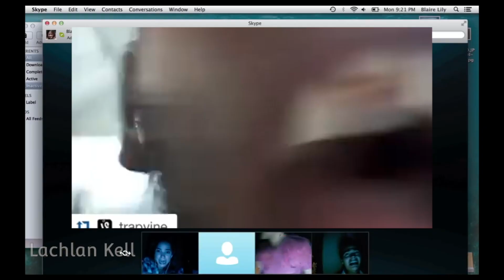Go Crazy (Unfriended Meme)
Go stupid